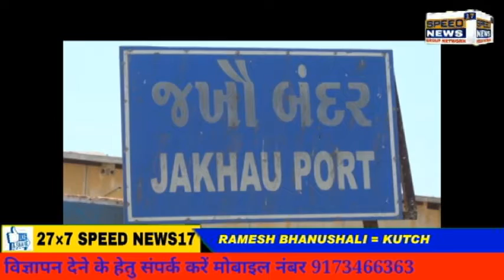KUTCH જખોબંદર તૌકતે વાવાઝોડા ના પગલે કચ્છ ના જખૌ બંદરે પ્રશાસન દ્વારા પૂર્વ તૈયારીઓ કરેલ છે હાલમાં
તૌકતે વાવાઝોડા ના પગલે કચ્છ ના  જખૌ બંદરે પ્રશાસન દ્વારા પૂર્વ તૈયારીઓ  કરેલ છે હાલમાં જખો બંદર એથી 28 જેવી બોટો દરિયામાં છે જે બોટો આજ રાત સુધી કાલે વહેલી સવારે બંદરે પરત આવી જશે,અત્યાર સુધી 200 બોટ પરત આવી ચૂકી છે.. અને જે કિનારા ઉપર બોટ રાખેલી છે તે માછીમારો દ્વારા સુરક્ષિત સલામત સ્થળે બધી બોટો લાંગરેલી છે ગઈકાલથી માછીમારી માટેના ટોકન પણ બંધ કરેલ છે અને બધી બોટોને પરત બોલાવવાની કામગીરી ચાલુ છે..ઉલ્લેખનીય છે કે વાવાઝોડું સંભવત રીતે કચ્છ ના સરહદી દરિયાઈ વિસ્તાર અને પાકિસ્તાન ના દરિયાઈ બાજુ ટકરાય તેવી શક્યતા છે જેના પગલે વહીવટી તંત્ર સજ્જ બન્યું છે..

સ્ટોરી:- રમેશ ભાનુશાલી અબડાસા કચ્છ